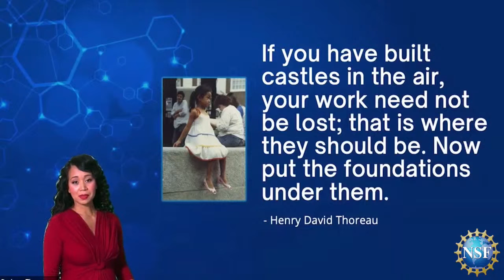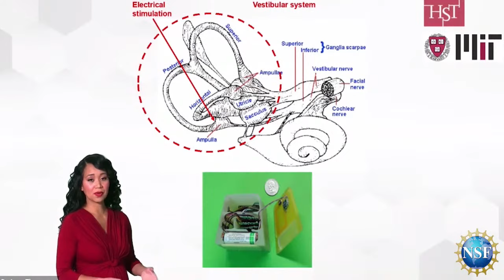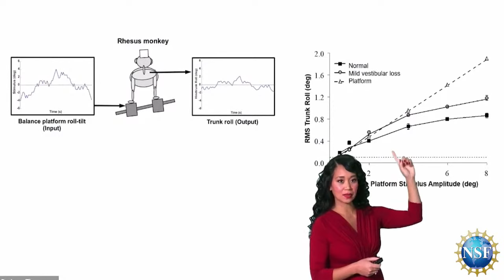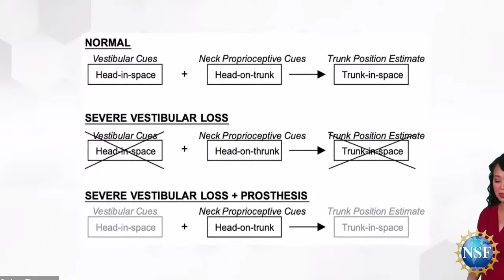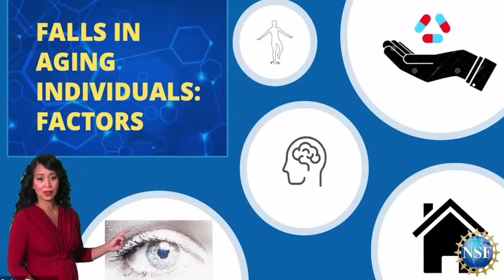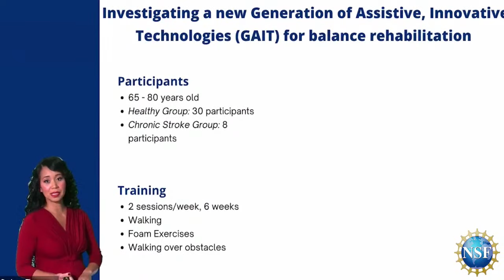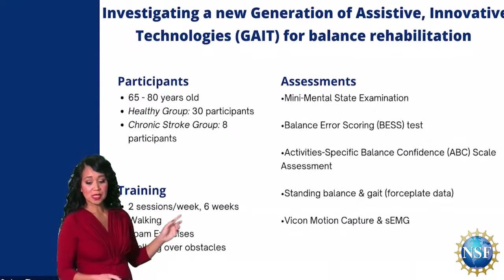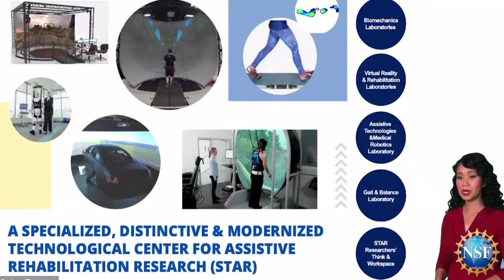Assistive Technologies & Robotics | Dr. Lara Thompson [Lecture]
[LECTURE] University of the District of Columbia Professor Dr. Lara Thompson will discuss robotic training methods used in her lab, which could help improve balance in aging individuals. Dr. Thompson is the NSF’s 2022 Waterman Award winner and the founding director of the Biomedical Engineering Program and the Center for Biomechanical & Rehabilitation Engineering in the School of Engineering & Applied Sciences. She investigates assistive technologies and robotics aimed at improving balance in elderly individuals and survivors of stroke.